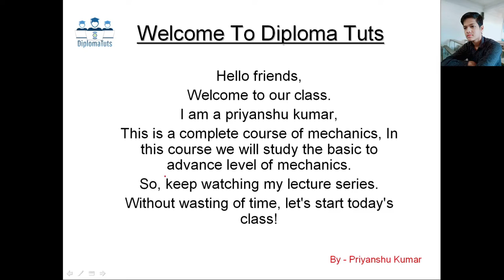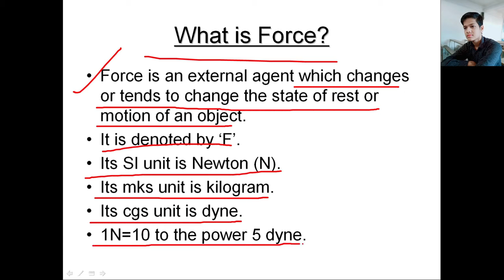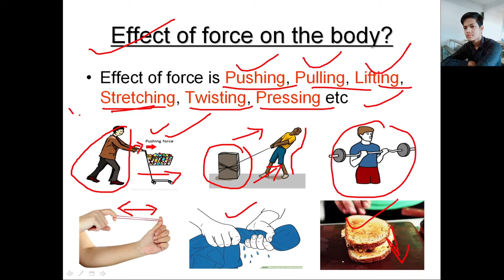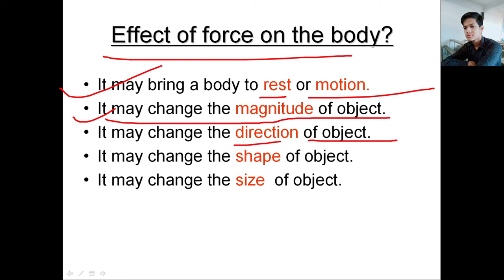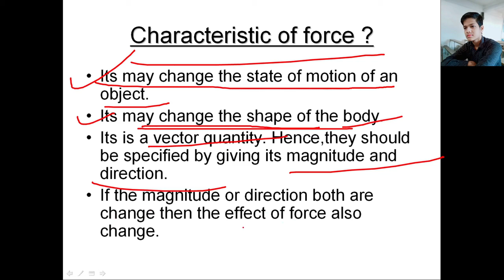Complete introduction about Force in hindi ||| By-- priyanshu kumar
Hii friends,
what is the Effect of force on body?
what is the Characteristics of force ?

In this Channel, We learned about engineering subjects like mechanics,Digital circuit,management, isp,coa,operating system, data communications & networking, internet & web technology, dbms,and many more!